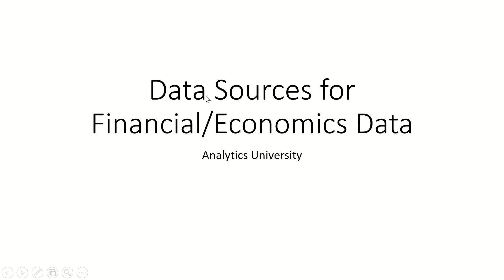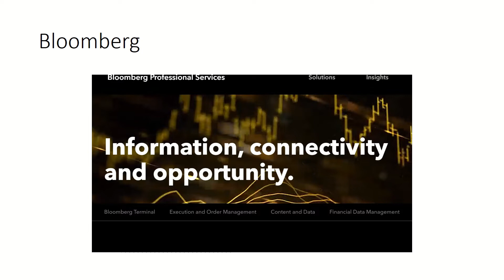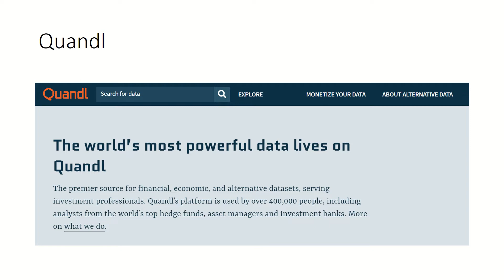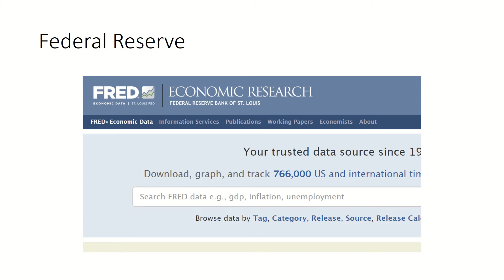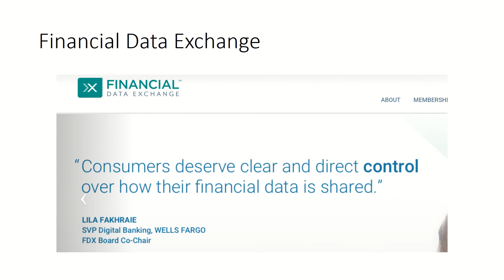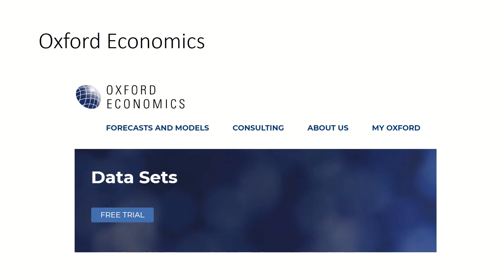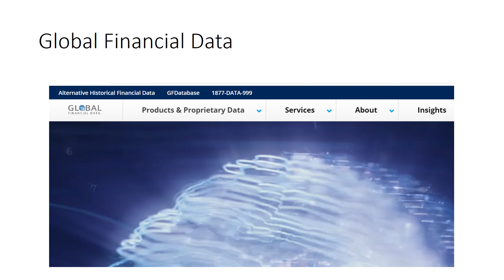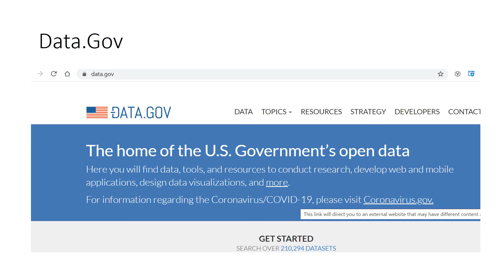11 Sources of Financial and Economic Datasets (for Data Science & Quantitative Finance)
In this video, we discuss about the different sources you can use for financial and economic research. We talk about both free and paid sources.